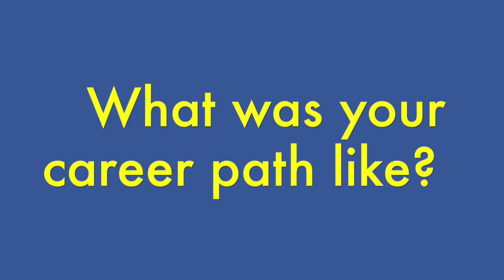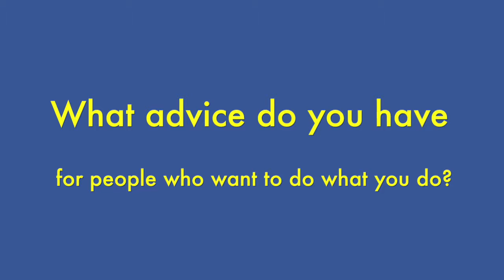Rebecca Kanine (2008)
Psychology & Sociology (2008)
Postdoctoral Fellow, Child Psychiatry
Children's Hospital or Philadelphia